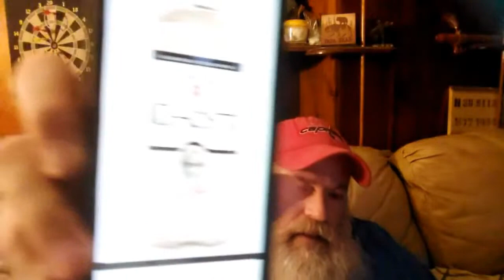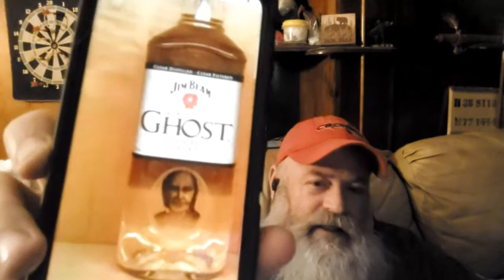7 Whiskeys I LOVED In 2022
Starting the night off by going over my favorite whiskeys of 2022. Then I'll open it up, so come on and have a drink.